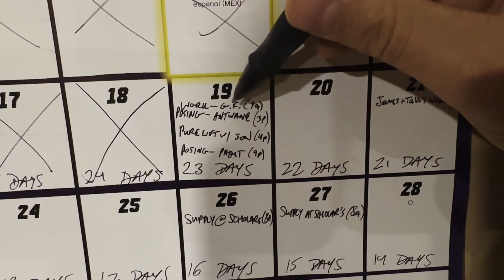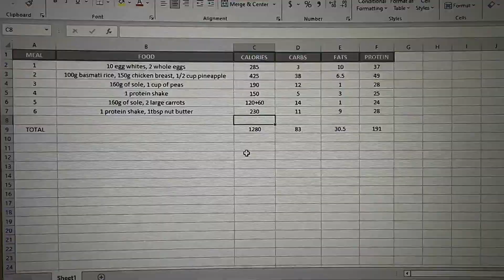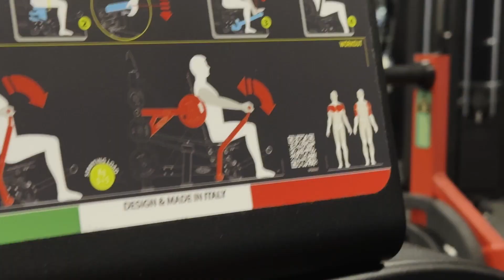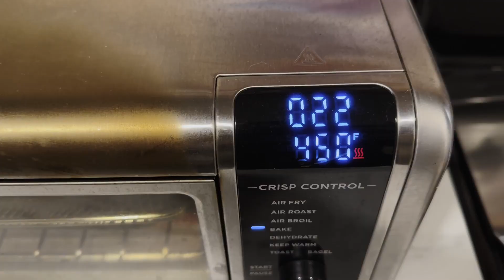FULL DAY OF PREP | 4 WEEKS OUT | KING KONG CLASSIC 2023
I'm competing in my FIRST BODYBUILDING SHOW EVER - in FOUR WEEKS! I'll be taking the stage at the 2023 King Kong Classic in Toronto, Canada.

I've been lifting for over 10 years, and in May of this year, I decided it was time to do a six month cut to compete for the first time ever. This is, without a doubt, the hardest thing I've ever done, but it's been an incredibly rewarding journey - today, I'll bring you along for a day :)